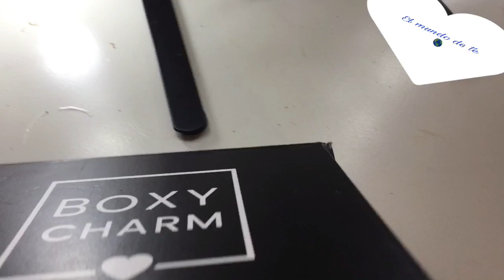Febrero BoxyCharm Me Gusto, No Me Gusto?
Si tu estas suscrita a esta cajita comenta aquí abajo q tal t parecio, o si opinas como yo...

                        makeupbyjannete

                        makeupglamourbyjannete